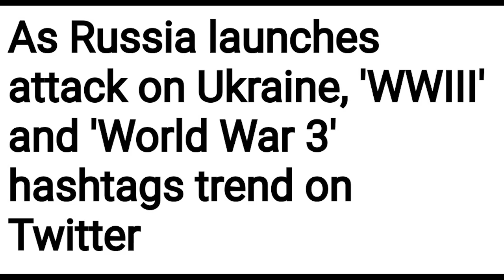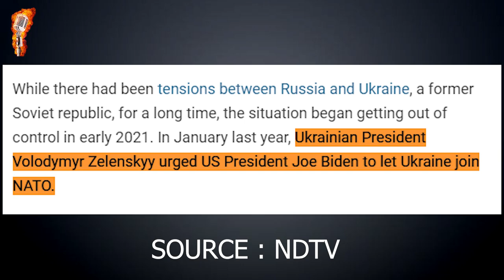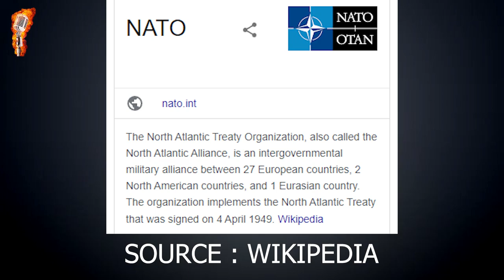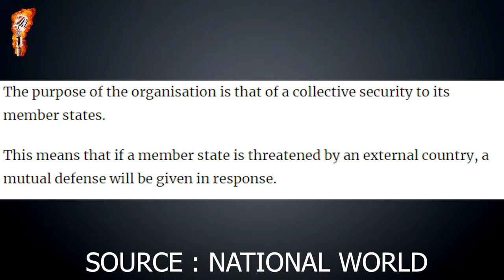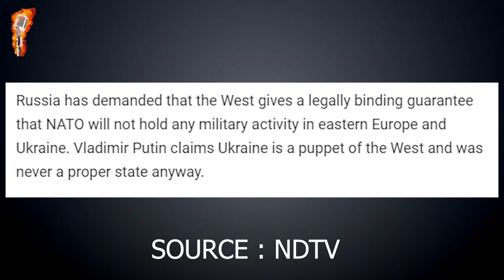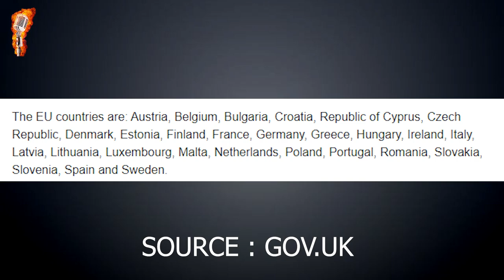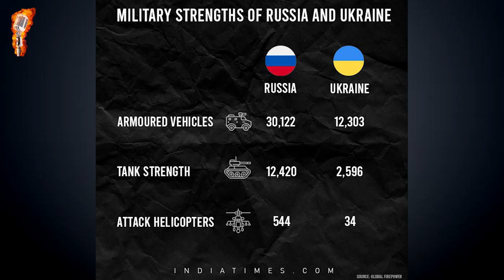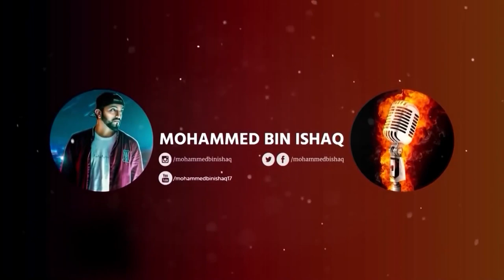RUSSIA UKRAINE REALITY EXPLAINED! | Mohammed Bin Ishaq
Paytm : tbv.media@paytm
GooglePay : mdisbad@axisbank / mdisbad@kotak